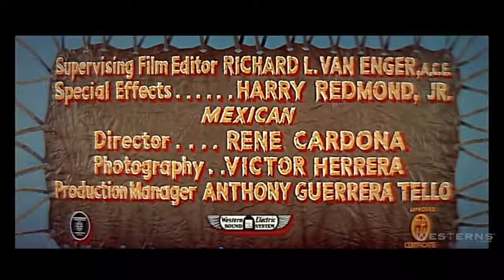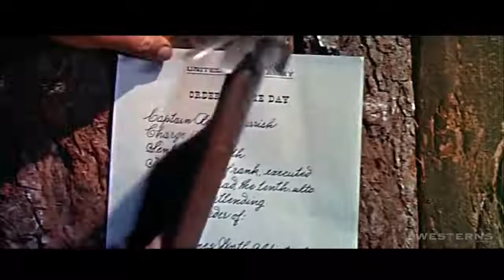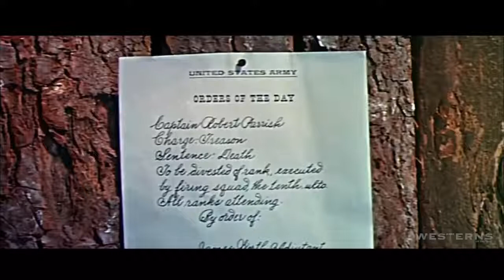Sitting Bull Western Dale Robertson. 1954. HD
A cavalry officer sympathetic to the wronged Sioux fixes a meeting between Chief Sitting Bull and President Grant but a dishonest Indian Agent and a hateful General Custer test the Sioux's patience, threatening to derail the peace-talks.
Chief Sitting Bull of the Sioux tribe is forced by the Indian-hating General Custer to react with violence, resulting in the famous Last Stand at Little Bighorn. Parrish, a friend to the Sioux, tries to prevent the bloodshed, but is court- martialed for "collaborating" with the enemy. Sitting Bull, however, manages to intercede with President Grant on Parrish's behalf.